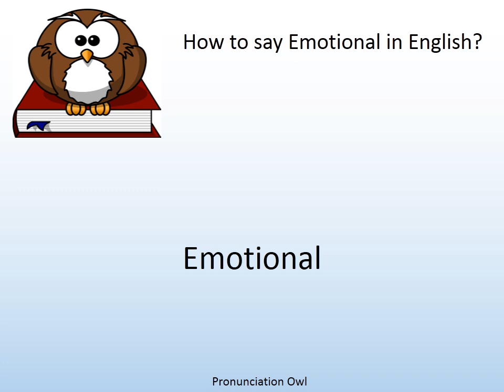How to say Emotional in English? - Pronunciation Owl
How to say Emotional in English? Learn the pronunciation of Emotional!